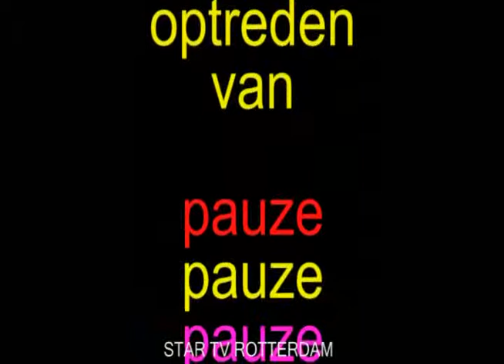Cafe Vreewijk 3e voorronde talentenjacht 2010 Rotterdam vrijdag 01-10-10 deel 43-48.divx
Cafe Vreewijk 3e voorronde talentenjacht 2010 Rotterdam vrijdag 01-10-10 deel 43-48
pauze
mail naar
OF TELEFONISCH OP NR.
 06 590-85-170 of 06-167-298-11